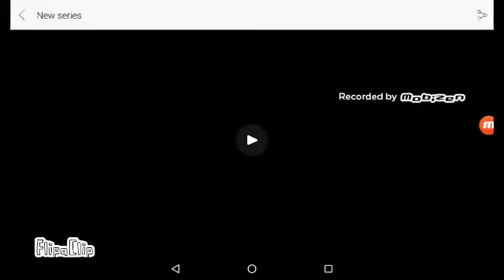Animated series?? (Sneak peak) (read description)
First. thanks for the love and support from y'all to me. thank you so much...
Anyways...
I'm working on a animated series sooner or later...
I want to make it fully animated ...
The episodes will be maybe 2-3 minutes long.
So...it will take awhile...to get each episode out...
The series name will be called: "the glitches half"

It will be feat: old characters from old channel..

I'm pretty sure all remember

This is kinda a gift to y'all from me. (love you guys so much)
Lol
Huhuehneeue

I love having y'all by my side. boi boi